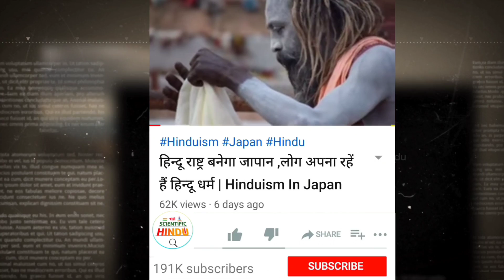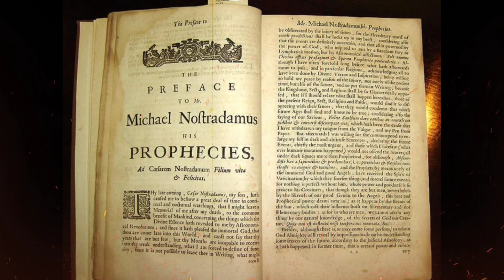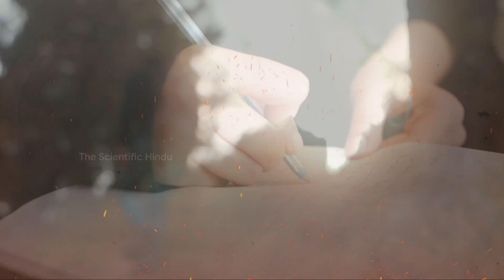‘हिन्दू राष्ट्र की ओर रूस’ नास्त्रेदमस की भविष्यवाणी | Nostradamus prediction for Hinduism in Russia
Nostradamus ki prediction
hinduism in Russia
Nostradamus ki bhavishyavani.
bhavishyavani in hindi

We give You Scientific Video With Technical Facts

Thankyou